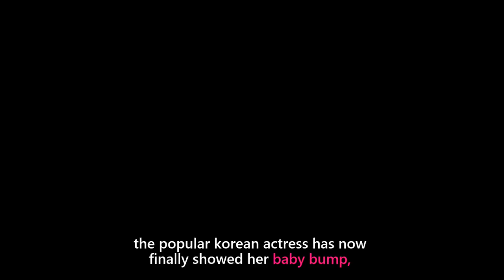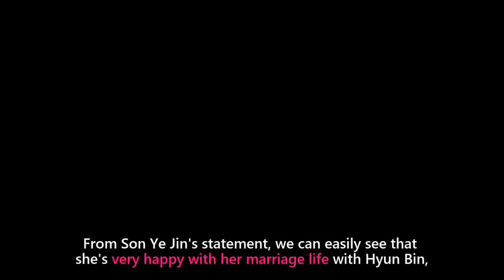Son Ye Jin Finally Speaks About her Pregnancy and Life Now as a Housewife to Hyun Bin!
After 2 months since the pregnancy announcement, the korean superstar Son Ye Jin has now finally spoken about her pregnancy and also her life right now with her husband Hyun Bin.

Quoted text from the interview is translated from korean to english from Nate. So exact words, sentence could be a bit different but its very close. Thanks!